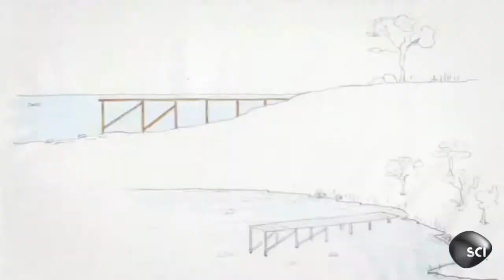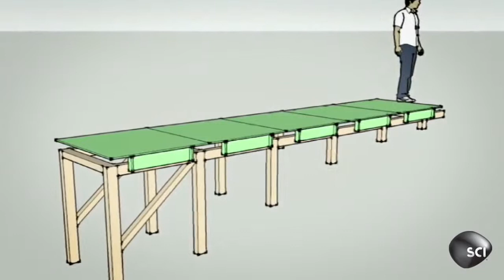Running on Water | Outrageous Acts of Science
This liquid mountaineering video went viral when it was released but, sorry, it was a hoax. We have to ask: Could running on water really be possible? | For